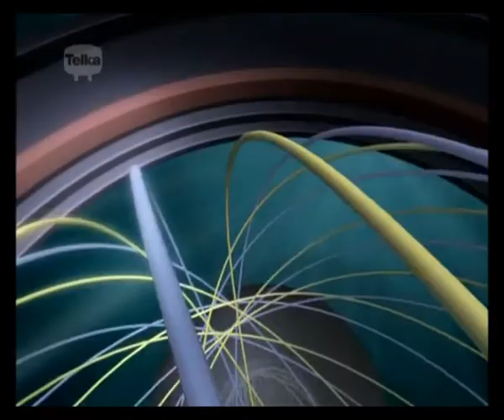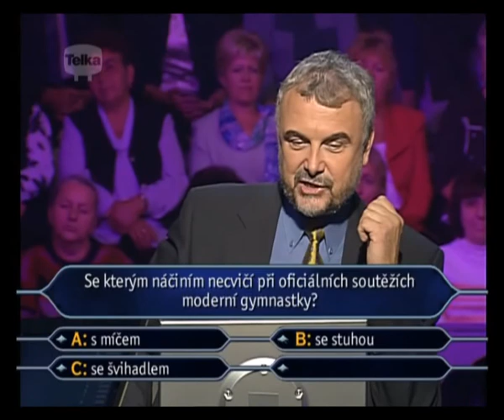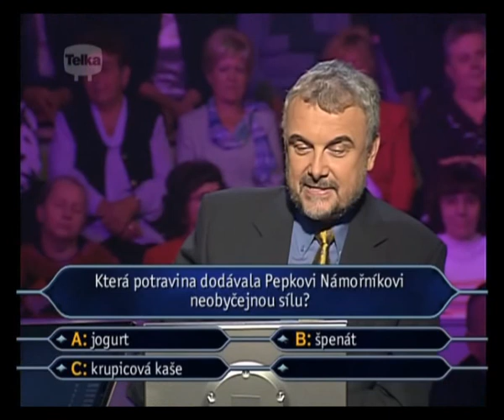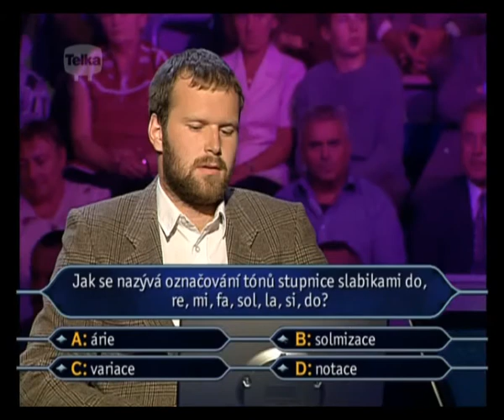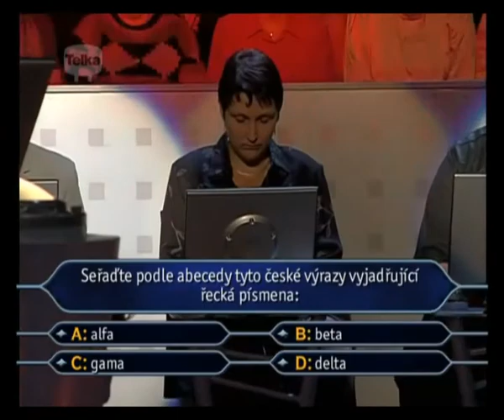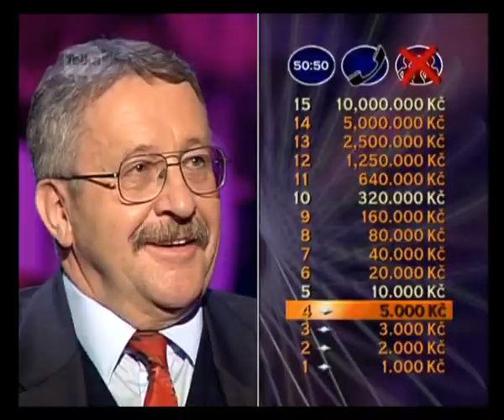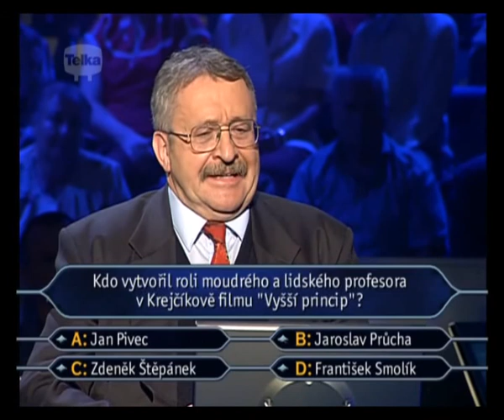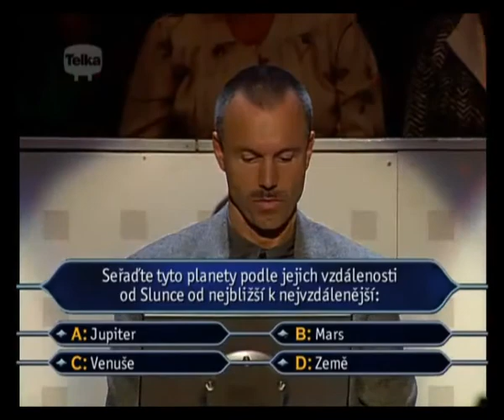Chcete být milionářem - 101.díl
Sto první díl soutěže Chcete být milionářem.